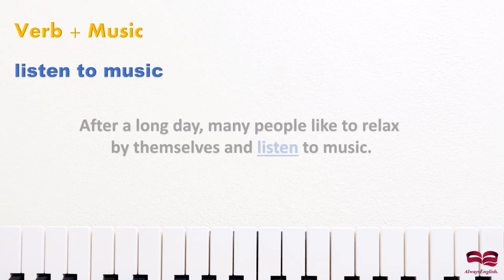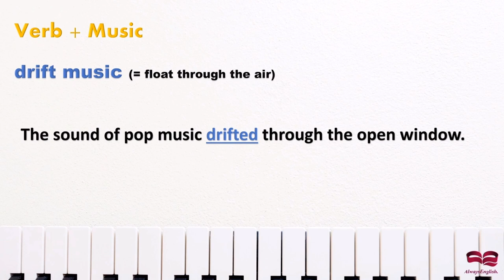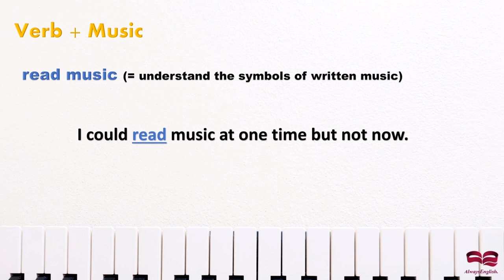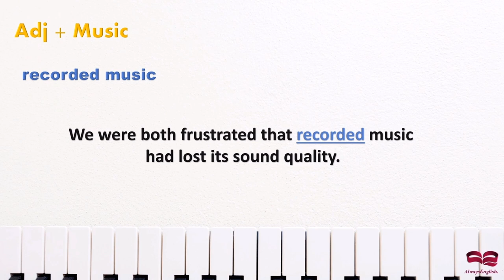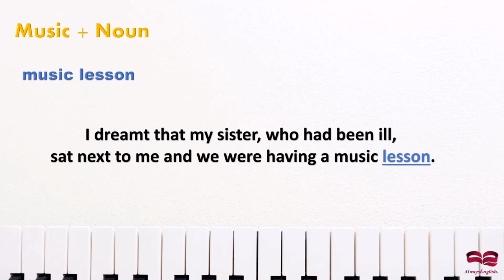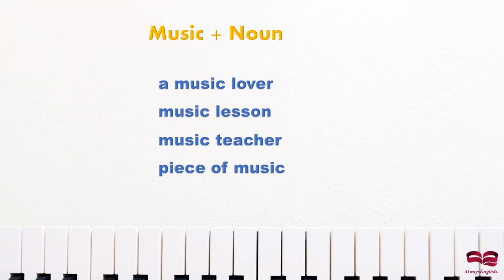22 Most Common English Collocations With Music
In this lesson, you can learn about 22 Most Common English Collocations with Music.
What is a collocation?
Collocation means a natural combination of words; it refers to the way English words are closely associated with each other.
Watch the video to learn more collocations. This video is a fun, easy, and step-by-step guide for English speaking.

WHY LEARN COLLOCATIONS? You need to learn collocations because they will help you to speak and write English more naturally and accurately. People will probably understand what you mean if you talk about "making your homework" or say "My uncle is a very high man" but your language will sound unnatural and might perhaps confuse. Did you mean that your uncle is two meters tall or did you mean that he has a high position in government or business? Learning collocations will also help you to increase your range of English vocabulary. For example, you'll find it easier to avoid words like VERY or NICE or BEAUTIFUL or GET by choosing a word that fits the context better and has a more precise meaning. This is particularly useful if you are taking a written exam in English and want to make a good impression on the examiners.
Musician: @iksonmusic

Want to keep studying English collocations?
👉I recommend:
Key Words for Fluency Pre-Intermediate
Key Words for Fluency Intermediate
Oxford Collocations Dictionary
English Collocations In Use (Advanced Learners)

WE WILL APPRECIATE IT IF YOU :
👍 - thumb's up
💬 - leave the comments
🚀 - share the videos
LESSON CHAPTERS:
00:00  Introduction
00:07  Verb + Music
02:06  Adjective + Music
03:44  Music + Noun
04:24  Summary